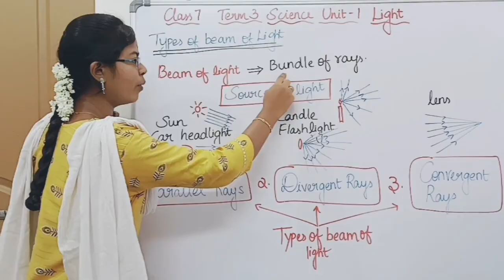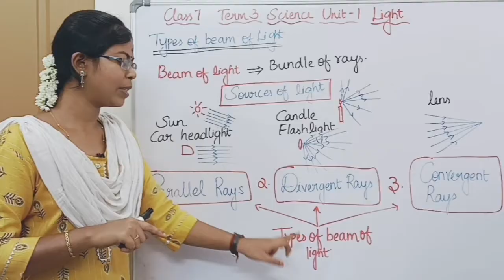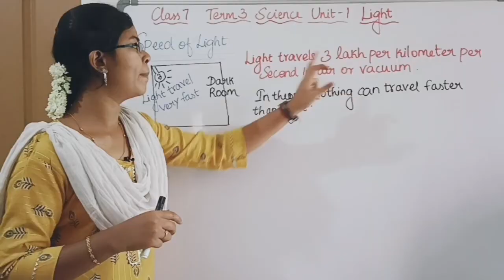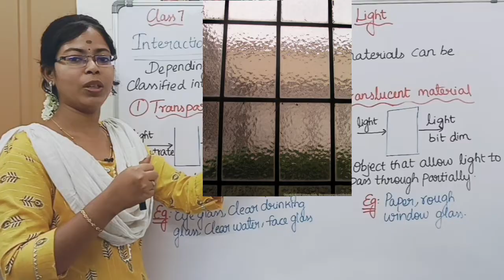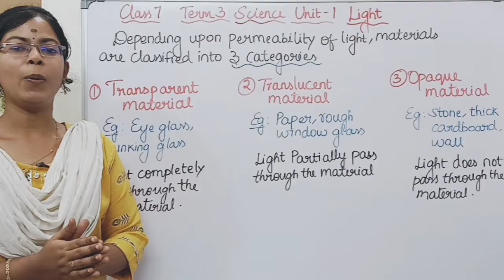Types of Beam of light, Types of Materials depending on Permeability of Light| Class 7 Term 3 Unit1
Types of Beam of Light, Types of Materials depending on Permeability of Light| Class 7 Science Term 3 Unit 1 Light @deepikasciencecorner

0:00 Types of Beam of Light
1:51 Speed of light
2:09 Types of Materials depending on Permeability of Light